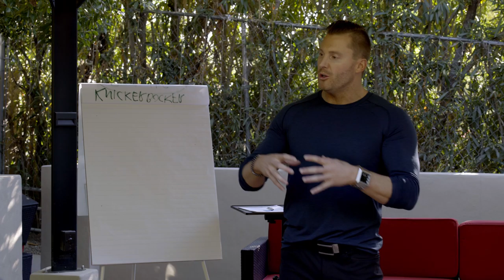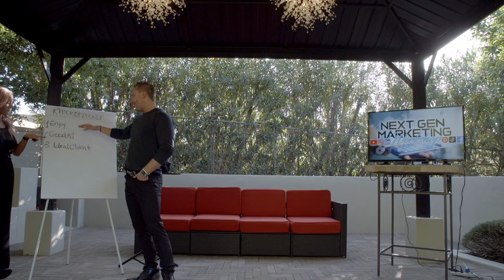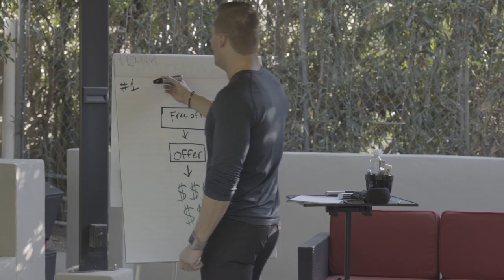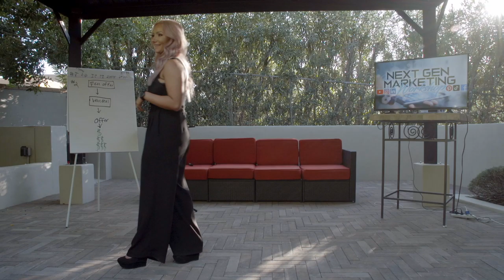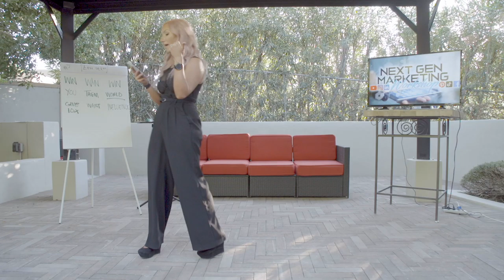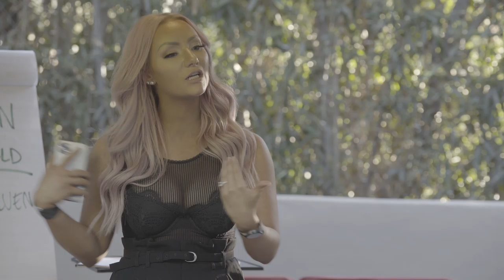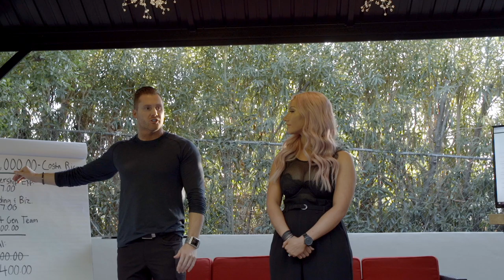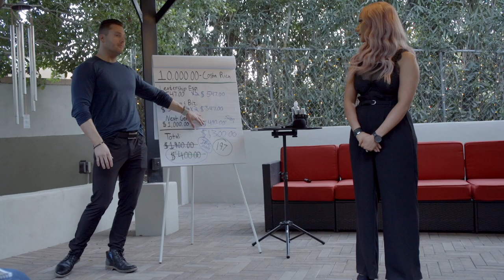How To Create A Personalized Social Media Marketing Strategy